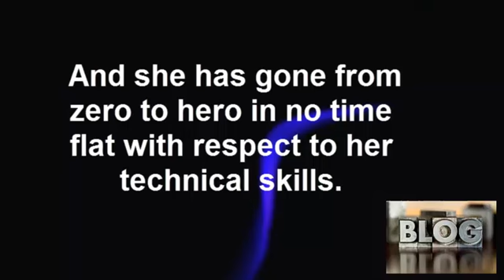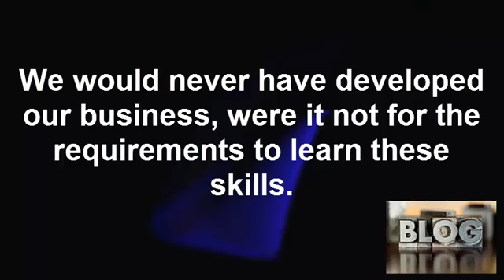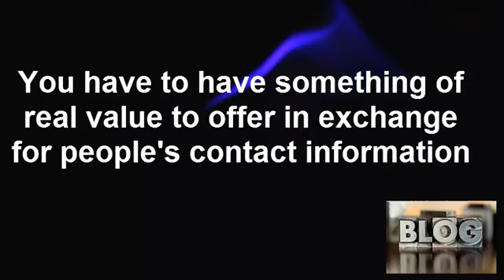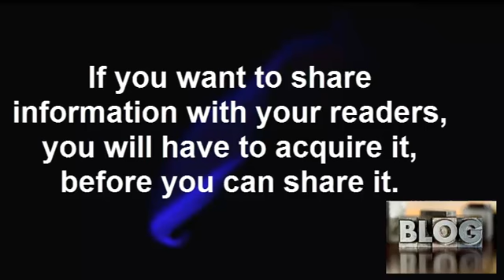20 Reasons To Start Blogging Part III - MIMMCO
The Next 5 Reasons For Blogging

11. Develop Marketable Skills

Free blogging platforms don't require any technical skills to get started. But through the process of daily blogging you can teach yourself valuable skills like CSS and HTML in order to avoid having to hire out each time you want to tweak your hosted site.

Eliene Teixeira dos Santos does the technical work on our blogs. And she has gone from zero to hero in no time flat with respect to her technical skills. We now get a new theme on our WordPress based business site at least monthly, and sometimes weekly, as she experiments with her custom theme wrangling skills.

When we started blogging daily in 2008, we had zero online marketing skills. In addition to Eliene's coding skills, we are now able to professionally represent with SEO, Video Marketing, Mobile App Development, Content distribution, Social Media Marketing, and the list goes on.

We would never have developed our business, were it not for the requirements to learn these skills.

12. Generate Organic Traffic With Off Page and On Page SEO

The goal of the major search engines is to provide relevant results for their users. When you provide valuable content on a regular basis you increase the chance of Google taking notice. Additionally, when you use CMS systems like WordPress, your on page SEO is automatically improved. There is a lot more to SEO than the on-page component, but daily posting will generate repeat visitors, and real traffic has a significant effect on your SEO results as well.

13. Build a List

You will hear it on a daily basis in marketing circles. The money is in the list.

You can then gain the attention of your subscribers via your website as well as an autoresponder system, with both pre-programmed and broadcast messages. You can promote anything of value to the list, as long as it is targeted properly towards the items of interest you suggest. You can simply spread your content, or sell information products using email and SMS messaging.

14. Keep Informed in Your Field

The pressure of producing daily content will force you to remain informed on the topics you are writing about. The quest for knowledge can not be satisfied without back ground research. If you want to share information with your readers, you will have to acquire it, before you can share it.

15. Promote Your Services Products

It doesn't matter what you want to promote, blogs are a great place to generate online business. You can create an entire business from blogging, like the Empower Network, or use the blog to promote your traditional business. Either way, there are innumerable examples of hugely successful implementation of the blogging model business, and the only limitation to its power, is your imagination.

If you need help in developing your blog content, or any other internet marketing strategy, make sure you contact Eliene Teixeira, Chris Guerra, or Kenneth Ford of MIMMCO at .